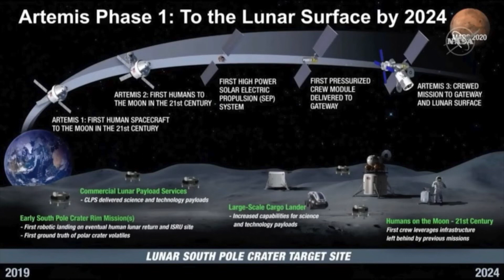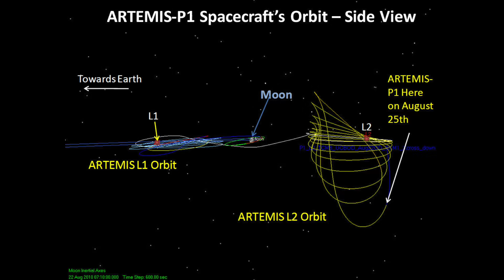Going back to the Moon: The Artemis Mission and the SLS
Xoxo